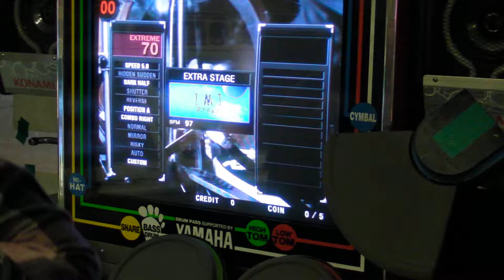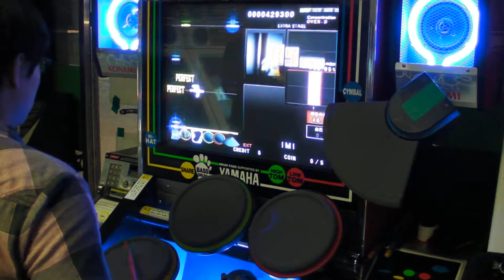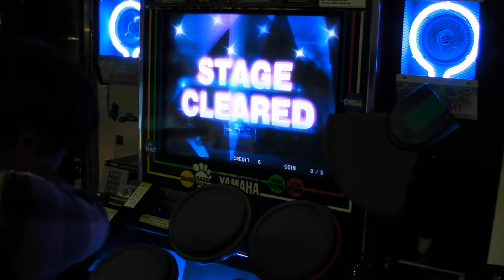DrumMania V8 - IMI (EXTREME)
(1080p/60fps) DrumMania V8 - IMI (EXTREME) - Player : OVER.D